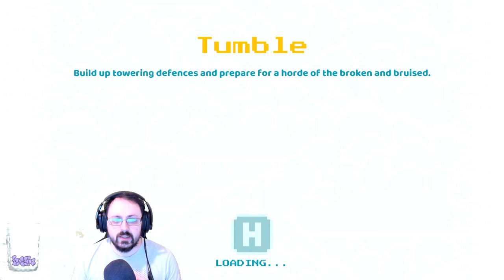R.E.M.I.X Star Tumble (R.E.M.I.X Hospital #5) | Two Point Hospital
"Build up towering defences and prepare for a horde of the broken and bruised."

Tumble R.E.M.I.X Star Requirements:
- Complete Wave 1 (Horde Challenge, 100 Patients, Cure Rate 75%)

Streamed live on Twitch on June 26th, 2020